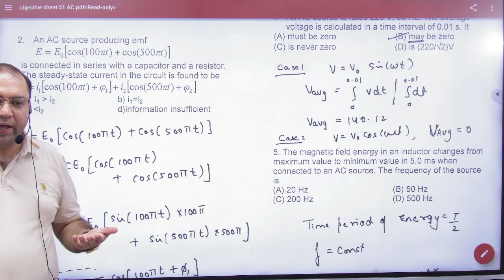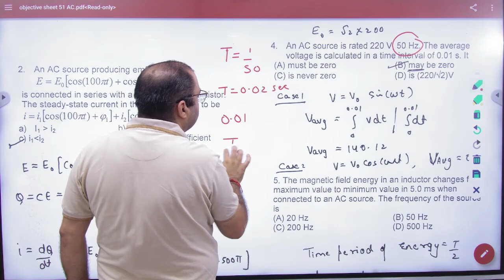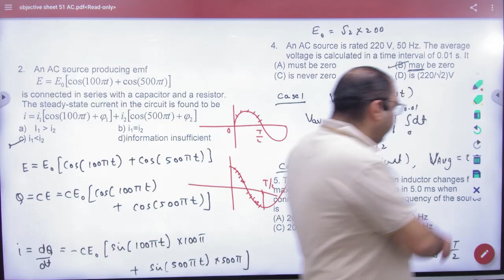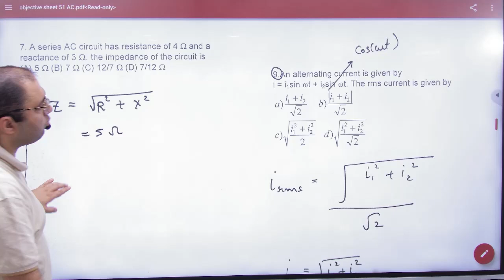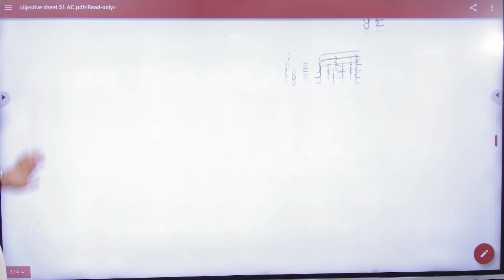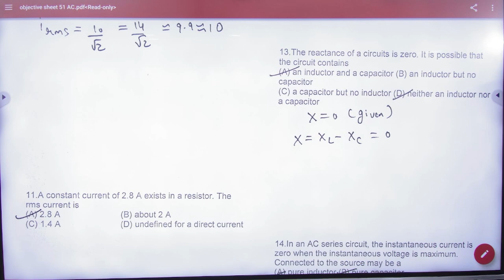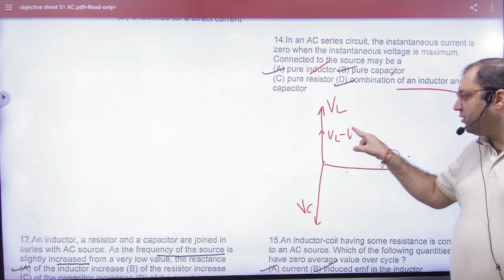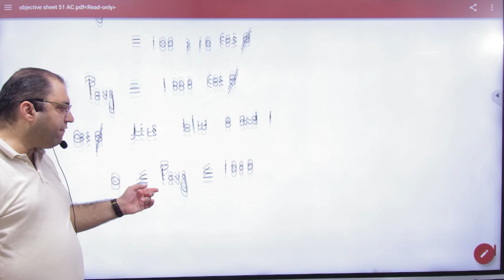8 AC Objective